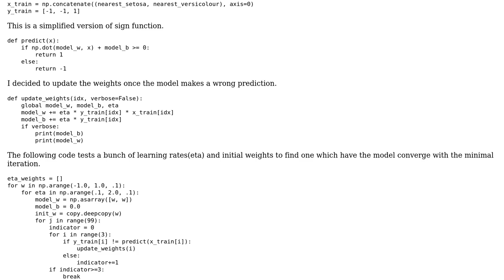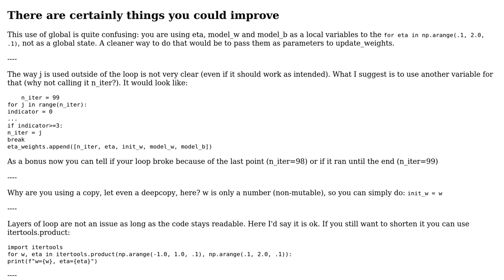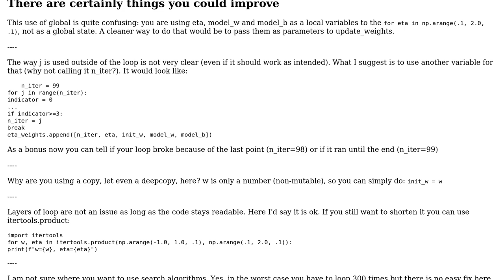a prototype of finding the (almost) best learning rate and initial weights so that a perceptron...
Code Review: a prototype of finding the (almost) best learning rate and initial weights so that a perceptron converges with the minimal iteration

With thanks & praise to God, and with thanks to the many people who have made this project possible! | Content (except music & images) licensed under CC BY-SA | Music | Images & others | With thanks to user Anne Aunyme user AlbertJ and the Stack Exchange Network Trademarks are property of their respective owners. You are responsible for your own actions.